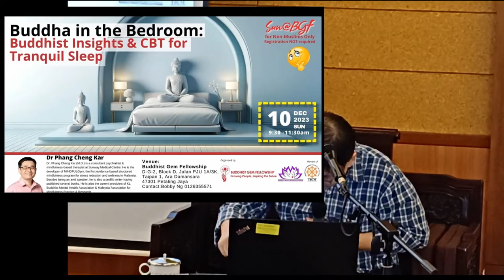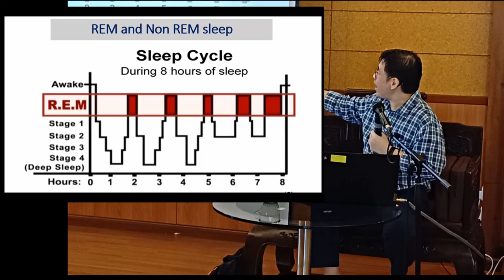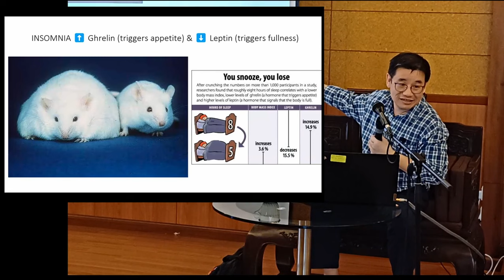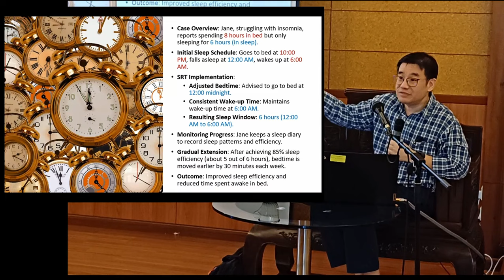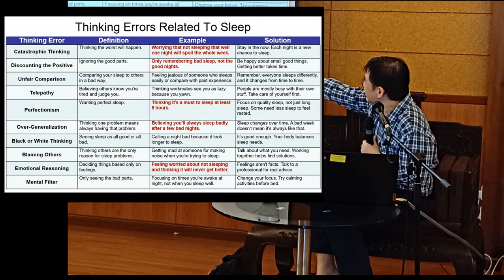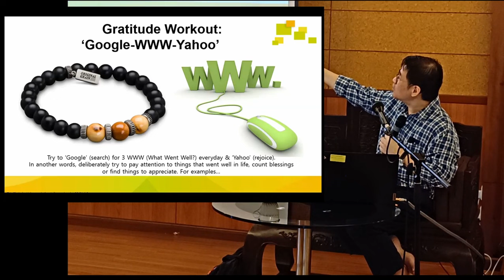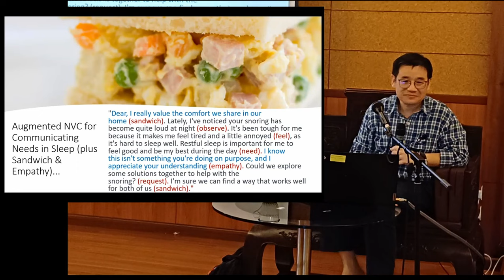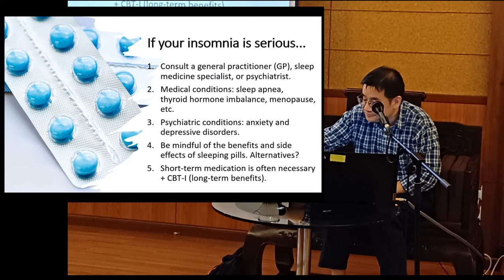Buddha in the Bedroom - Buddhist Insights & CBT for Tranquil Sleep by Dr Phang Cheng Kar 20231210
Organized by Buddhist Gem Fellowship.
Dr. Phang Cheng Kar (M.D.) is a consultant psychiatrist & mindfulness-based therapist at Sunway Medical Centre. He is the developer of MINDFULGym, the first evidence-based structured mindfulness program for stress reduction and wellness in Malaysia. Besides being an avid speaker, he is also a prolific writer having published several books. He is also the current president of KL Buddhist Mental Health Association & Malaysia Association for Mindfulness Practice & Research.
0:00 Introduction
2:15 Sleeping Buddha in Kelantan
6:10 Biology of Sleep
23:03 Why Sleep?
27:23 Why Dream?
32:11 Insomnia: I Can't Sleep

43:25 Cognitive Behavior Therapy for Insomnia (CBT-i)
46:15 CBT-i: Stimulus Control
55:33 CBT-i: Sleep Restriction
1:00:21 CBT-i: Sleep Hygiene
1:15:09 CBT-i: Cognitive Therapy
1:19:18 CBT-i: Relaxation

1:20:38 Mindful body stretching & massage for relaxation before sleep.
1:25:30  Bed-based mindful breathing & body grounding for relaxation before sleep.

1:28:42  Buddha's Daily Routine & Sleep
1:33:04 How To Sleep Like A Buddha?
1:34:00 Gratitude, Contentment & Sleep
1:36:13 Loving-Kindness & Sleep
1:39:07 Ajahn Brahm's Storybooks & Sleep
1:41:01 Sleep Postures & the Buddha's Lion Posture
1:49:20 Compassionate communication for addressing partner's snoring.

1:53:53 Seek medical & psychiatric help for persistent sleep problems
1:59:34 Q & A and Discussion